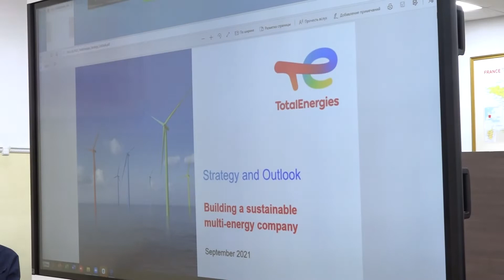Университет студенттерінің TOTAL E&P KAZAKHSTAN президентімен кездесуі